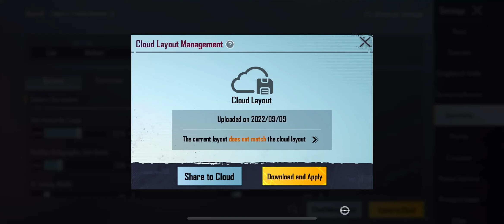The King Of TDM @Dollaraim777 Friendly Challenge 1vs1😱 | Headshot Sensitivity BGMI/PUBG🔥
The King Of TDM  Friendly Challenge 1vs1😱 | Headshot Sensitivity BGMI/PUBG🔥

Device : XR ( 128gb )

Ignore Tags’’’😋

SPIKY GAMING TDM PLAYER
Tdm Headshot Sensitivity
Tdm Headshot Trick
Headshot Drills
best tdm headshot sensitivity
how to improve aim
how to improve jiggle
how to improve hipfire
best jiggle drills bgmi
jiggle movement tips and tricks
guide pubg
drills pubg
improve close range 2022 pubg
Best 4 finger claw
Best 4 finger claw control code
Best 4 finger control
Best top 4 four finger claw
best sensitivity for headshot 2022 pubg
new update tips and tricks
control recoil in pubg 2022
new illegal tips and tricks pubg mobile
how to master close range
how to improve reflexes
joystick size pubg mobile
how to jiggle in pubg 2022
1vs1 guide pubg
training drills pubg
headshot sensitivity pubg
headshot tips
new illegal headshot trick
Chinese players tips and tricks
master Chinese movement
top 5 tips and tricks pubg mobile 2022
training guide
headshot guide
improve crosshair tracing
Headshot drill
Stable aim
Close range
Tdm tips and tricks
Improve close range
Game sense
Bullet connectivity
Low end device
Lag fix
Top 5 headshot drills
Close range guide
Noob to pro
Top 3 drills
Improve hipfire
Low end device tips and tricks
Top 5 tips and tricks pubg mobile

Best jiggle tips in pubg
Best setting for headshot in pubg
Headshot files 2.1pubg mobile
Improve reflexes pubg mobile

PUBG MOBILE introduced a new feature called sprint sensitivity, No matter if you are using the first control layout or the third control layout, this feature will help your movement greatly. But which setting is the best for you? You will find out in this video.

Headshot drill
Stable aim
Close range
Improve close range
Game sense
Bullet connectivity
Low end device
Lag fix
Close range guide
Noob to pro
Top 3 drills
Improve hipfire
how to become pro in pubg mobile, fire button not working in pubg mobile, why we have two fire buttons in Pubg mobile,
guide pubg
drills pubg
1vs1 guide pubg
training drills pubg
headshot sensitivity pubg
headshot tips

master Chinese movement
training guide
headshot guide
improve crosshair tracing